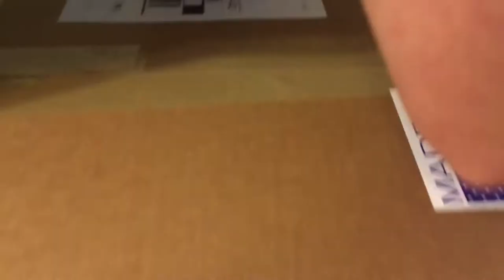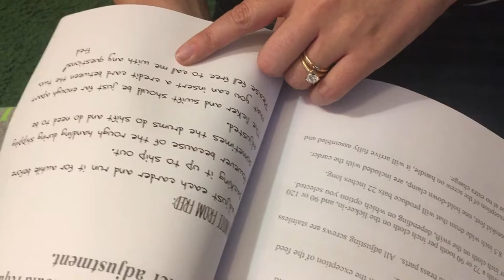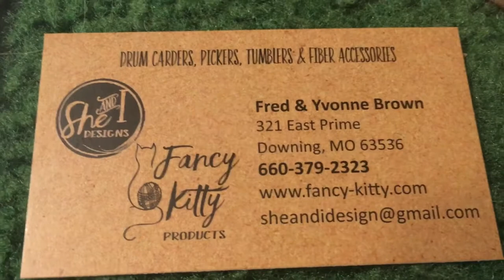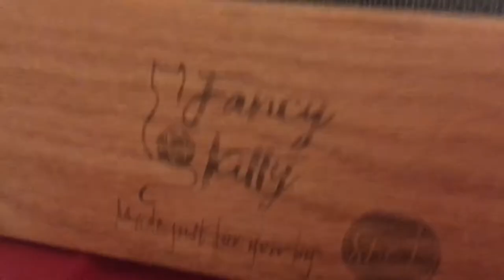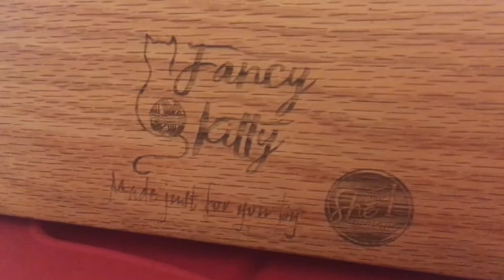Drum Carder Unboxing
I finally have a drum carded! I’ve wanted one for so long! This is a Fancy Kitty Kitten carder. I’ve had this particular model picked out for so long I forget where I heard of it first. It seems to be a semi cheap but very good quality carded. There are cheaper but smaller carders on the market but those are ones I see people upgrading from. I’d rather buy something once and get it right the first time. Time will tell if I’ve chosen correctly but I think I have.

With this carder I will be able to prepare fleeces for spinning much more efficiently by creating large batts rather than using smaller hand carders. My goal of processing a fleece from raw fleece to sweater is getting closer!